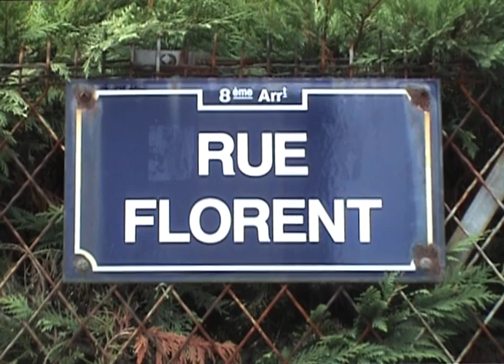La rue Florent (2008) dans "Lyon, autopsie d'une grande ville" (2002-2013) de Gérard Courant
La rue Florent à Lyon dans le film "Lyon, autopsie d'une grande ville (Inventaire des rues du 8ème arrondissement)" (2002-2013), conçu, réalisé et produit par Gérard Courant.
Tourné le 31 juillet 2008 à Lyon (France).